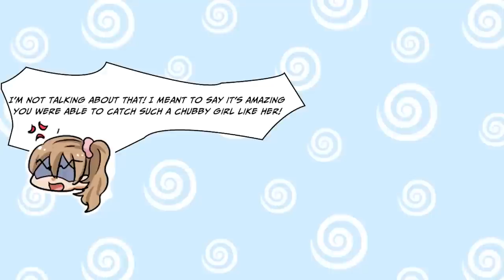【Manga Dub】 I took the loner girl in class out on a date, and she was beautiful... 【RomCom】